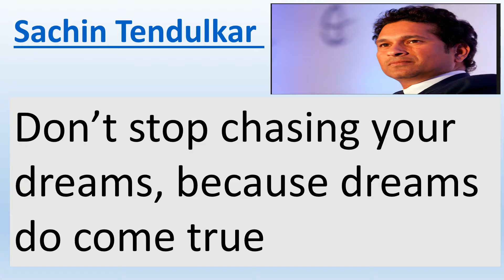Daily Dose Of Motivation7 Inspirational Quotes